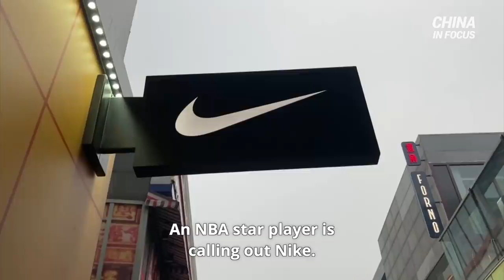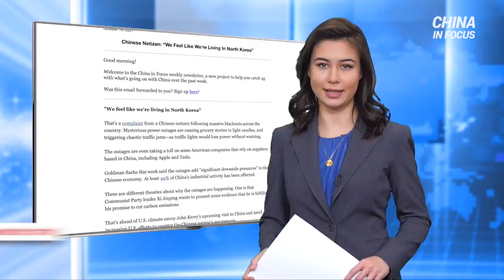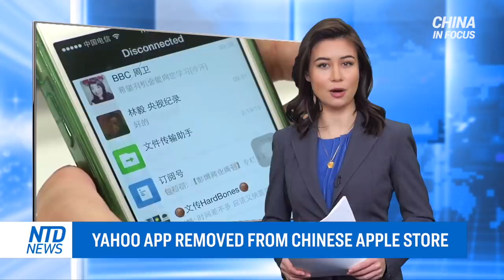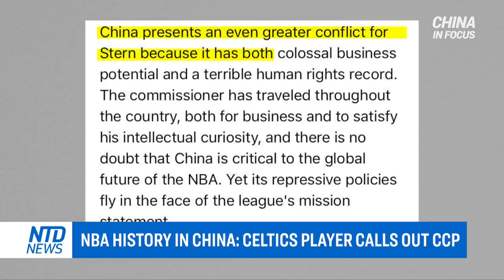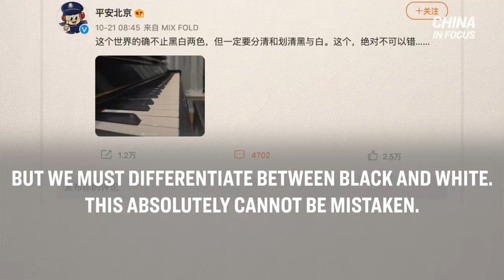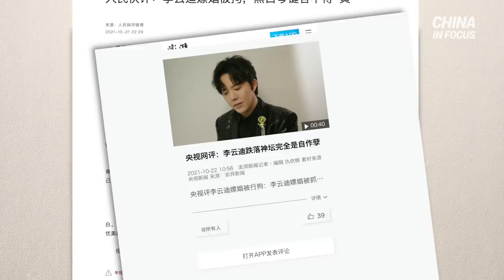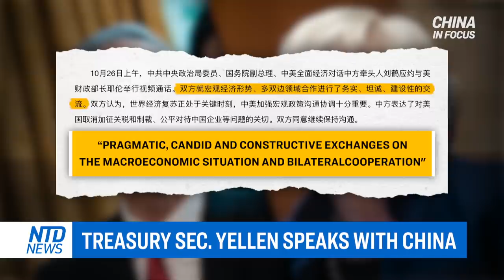NBA star calls on Nike to stop slavery in China; Explosion strikes North China chemical plan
China reports its fourth explosion in just one week—this time, at a chemical plant.

China has a new military ambition. Party leader Xi Jinping is calling for new military equipment and weapons, part of his plan to build what he calls a "world-class" army.

President Joe Biden is committed to avoiding confrontation with China, according to his top Asia diplomat. He said Washington and Beijing should “build confidence” and be able to communicate in a crisis.

An NBA star player is calling out Nike. The player accuses the sports brand of using slave labor in China.

A celebrity sex scandal rocks China’s internet. But some suspect Beijing’s propaganda system is fanning the flames, and redirecting the public's attention from other crises.

00:00 Intro
01:25 Explosion strikes North China chemical plant
02:41 Man kills 7, including a CCP chief: China
04:23 Bird flu variant sparks alarm in China
05:22 Yahoo app removed from Chinese apple store
06:20 NBA star calls on Nike to stop slavery in China
07:11 NBA history in China: Celtics player calls out CCP
10:23 China's Xi calls for new progress in weapons
10:48 Biden to avoid China-confrontation: official
11:41 Analyst: Li Yundi's arrest more than a scandal
16:11 One Chinese company emitted more CO2 than UK
18:02 Volvo scales back IPO size after controversy
19:24 Beijing urges U.S. to lift Taliban sanctions
20:26 Treasury Sec. Yellen speaks with China

Explosion strikes North China chemical plant; BirdFlu variant sparks alarm in China